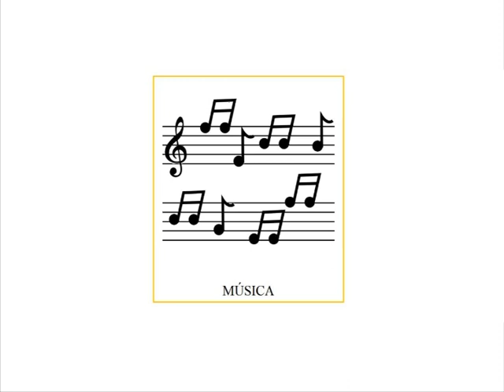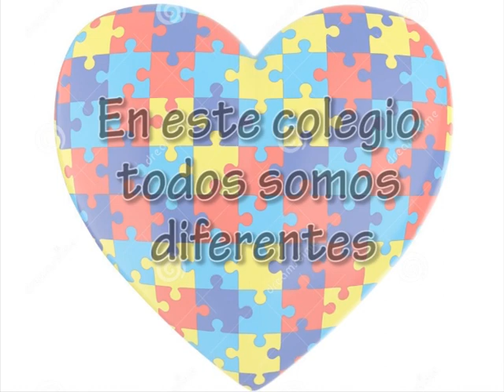HIMNO DE LA ALEGRÍA (COLEGIO PICASSO)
Himno de la Alegría, en conmemoración al día mundial de concienciación sobre el autismo realizado por los maestros de Audición y Lenguaje del CPEE Pablo Picasso.